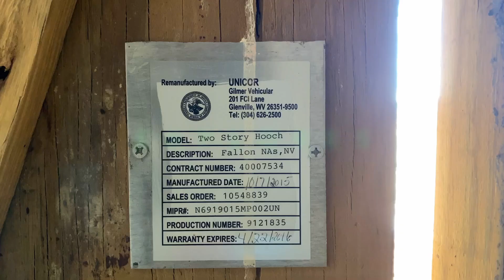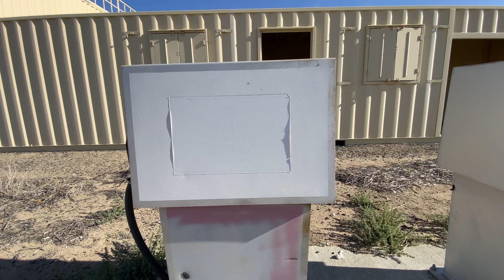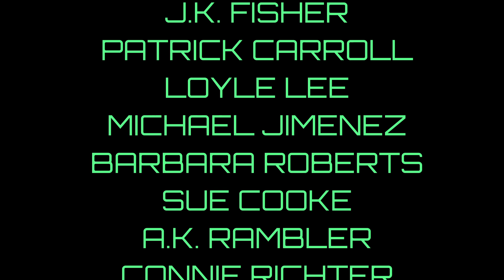Abandoned Military Training Area: Explosions and Adventure!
Explore an abandoned military training area with us. Explosions, gunfire, and helicopters included.

If you like what we do and would like to support these explores:

✅ AMAZON WISH LIST:

Vendetta - by Karl Casey Of White Bat Audio

Self Destruct - by Karl Casey Of White Bat Audio

Technocrats  - by Karl Casey Of White Bat Audio